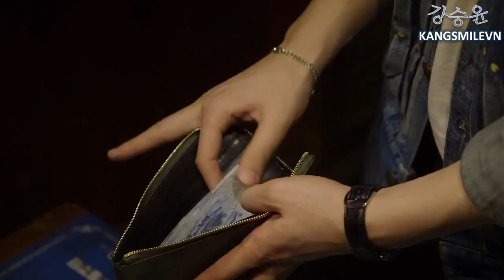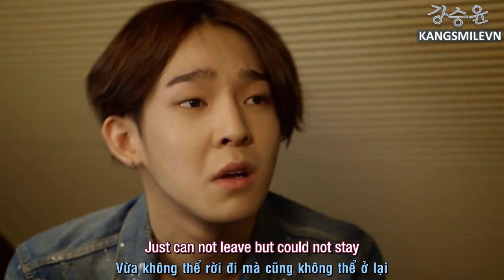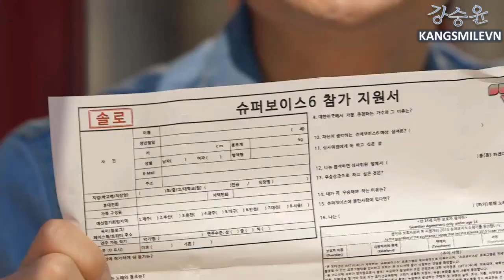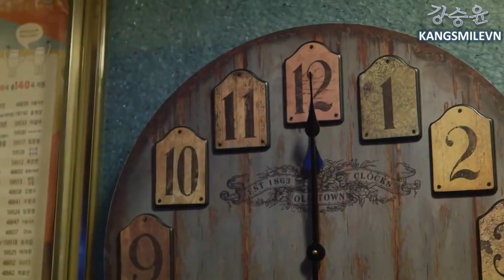[Engsub][Vietsub] Girl Of 0 A.M ep 3 - Cô gái lúc nửa đêm